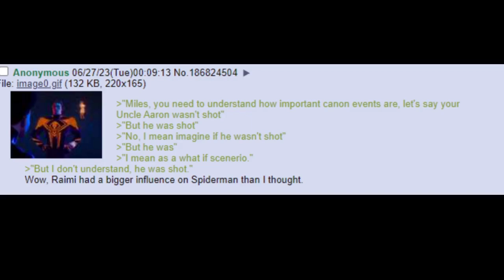4chan Writes Spiderman: Across the Spiderverse